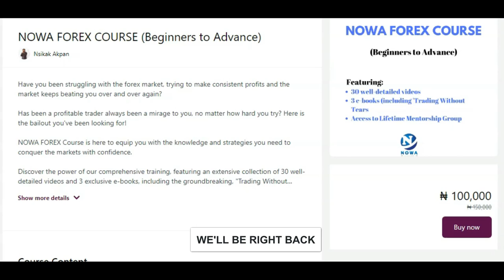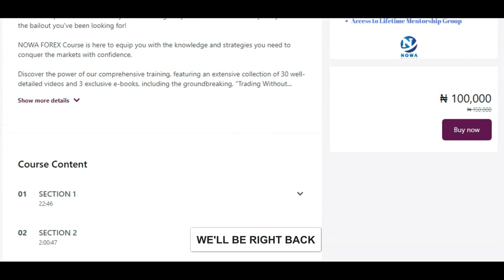MAINTAINING BALANCE IN LIFE AND TRADING| AVOIDING BURNOUT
This is episode 13 of the 'Mind Over Markets' Series. This video explains the causes of trading burnout, symptoms of trading burnout and practical ways to prevent and manage trading burnout. It also explains how to have a balanced life as a trader, normalizing socialization and trading.